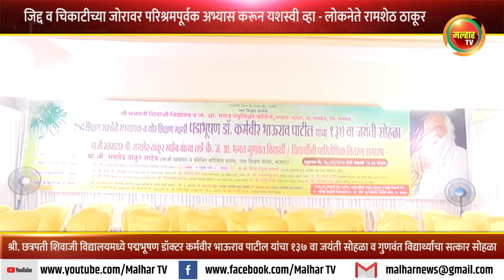जिद्द व चिकाटीच्या जोरावर परिश्रमपूर्वक अभ्यास करून यशस्वी व्हा - लोकनेते रामशेठ ठाकूर